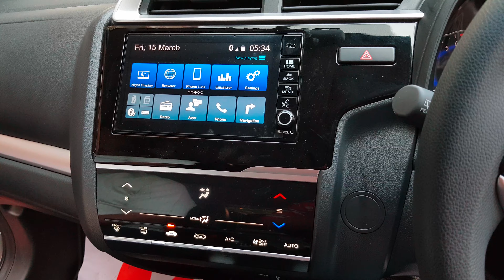WRV Exclusive edition 2019 march white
With spoiler, mat ,wrv light foot pedal, seat cover